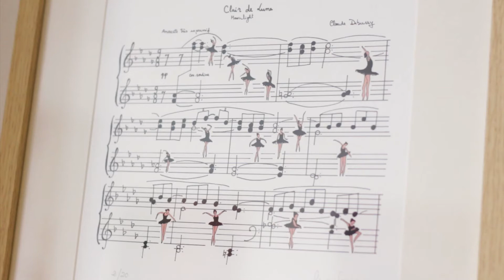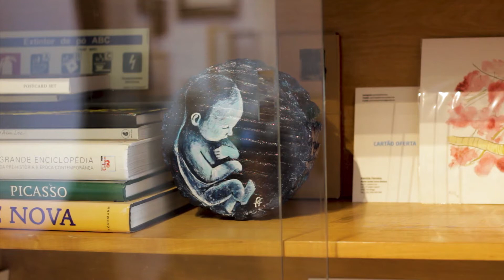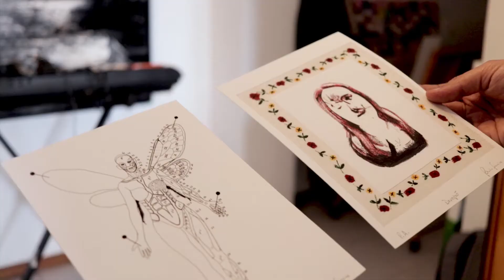patrícia ferreira (perfil jornalístico)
uma pequena janela para a vida e percurso artístico de Patrícia Ferreira, artista bracarense centrada no Atelier Jardim de Santa Bárbara.

perfil jornalístico elaborado para a uc de linguagens e narrativas audiovisuais II, em colaboração com colegas de jornalismo e vídeo da licenciatura em ciências da comunicação na universidade do minho.

por: isabel de moura,  maria da fonseca, salomé leal, sofia summavielle, tânia dos santos

(2019)